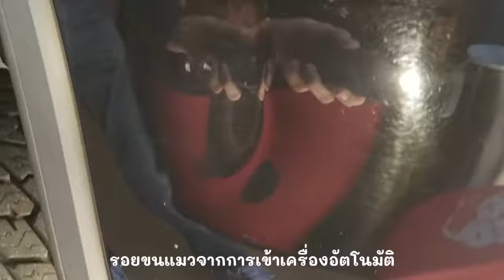รอยขนแมว คืออะไร? 2024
10 อันดับรอยขนแมวที่เกิดขึ้นบนรถของเรา แก้มได้หาสาเหตุมาให้ รวมถึงวิธีการแก้ไขและป้องกันการเกิดรอยขนแมว มีอะไรบ้าง ไปชมกันเลยค่ะ
สามารถจองคิวได้ที่เบอร์